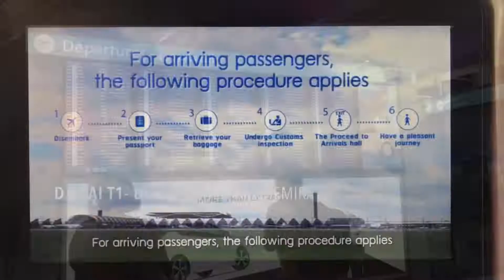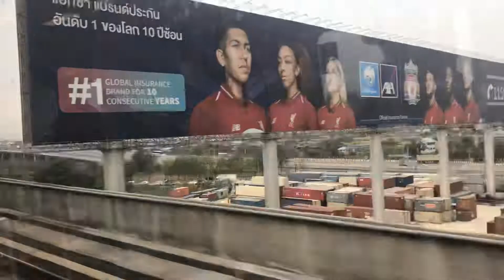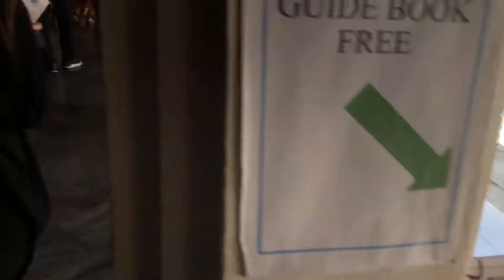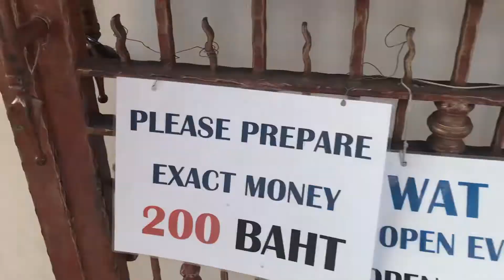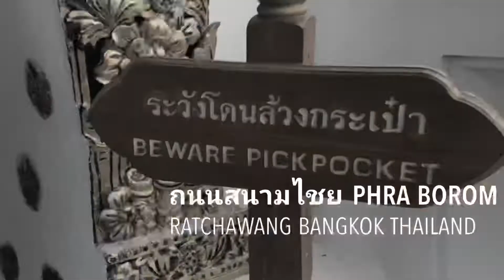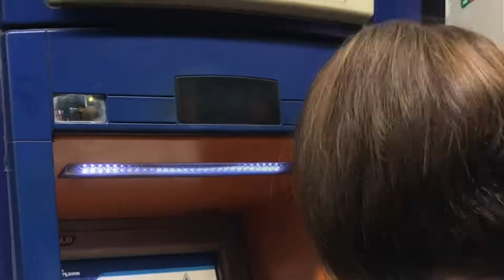Bangkok Thailand- “LOST IN BANGKOK”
Thailand travel 2019 “Lost in BKK”

TheBetaño’s